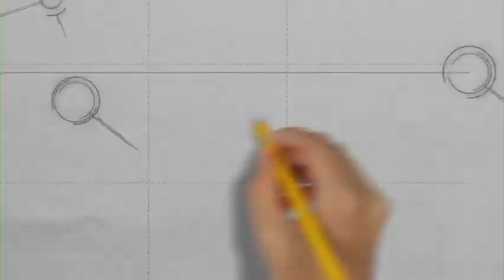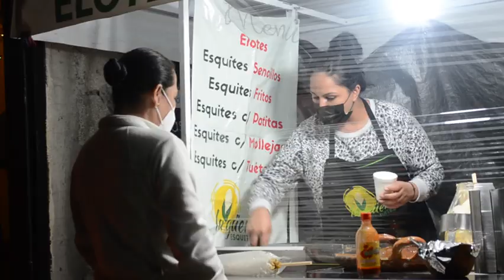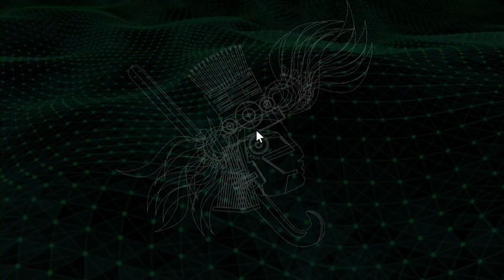Elotes y Esquites "La Güera"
La dueña del local nos narra cómo implementó las medidas de sanidad de un puesto que vende comida en la calle